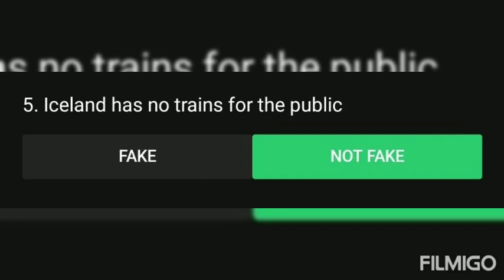Flipkart Fake Or Not || S3E25 : Cricketer turns Singer? || 07-11-2020 || Answers for questions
This is the answers for the flipkart fake or not show for the 7th November 2020.